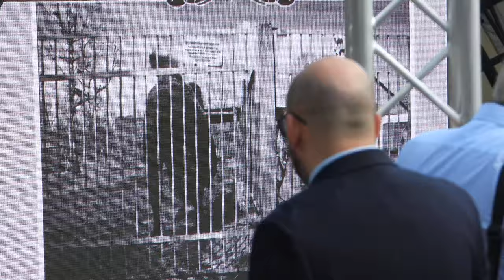Аниматоры во вновь открывшемся зоопарке Харькова 23 августа 2021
В Харькове 23 августа 2021 наконец-то открылся после долгой реконструкции зоопарк в саду Шевченко - аниматоры и рассказ об истории зоопарка.